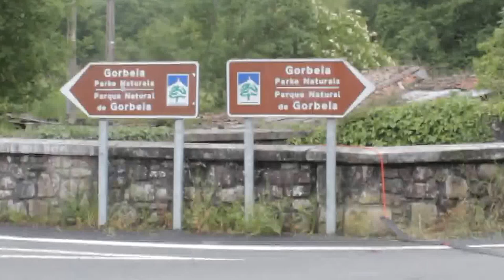Fracking frogak Orozkon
Fracking frogak Gorbeia parke naturalean.
Fracking tests in  Gorbea Natural Park - Orozko - Basque country - Europe
Pruebas sísmicas en Orozko - Vizcaya-, en las inmediaciones del parque natural de Gorbea.